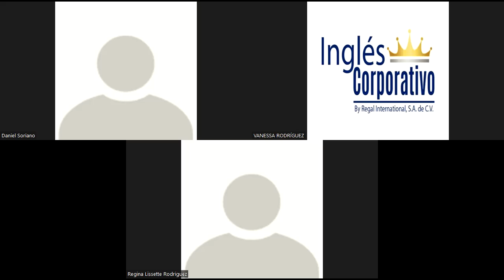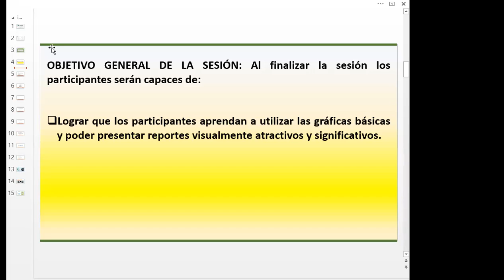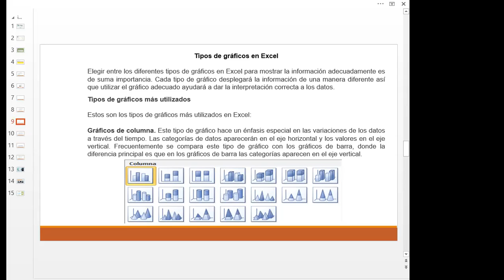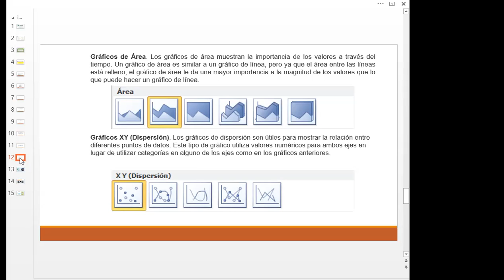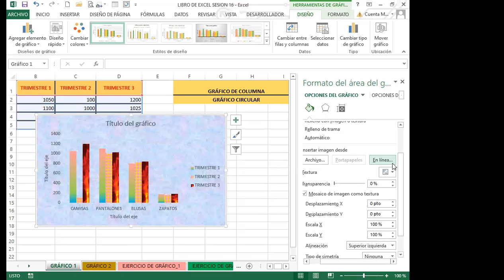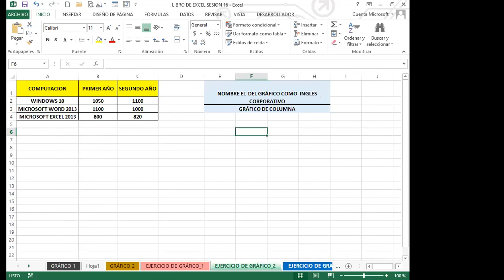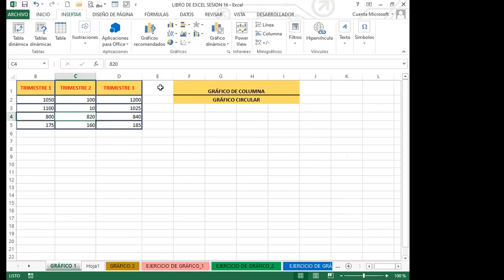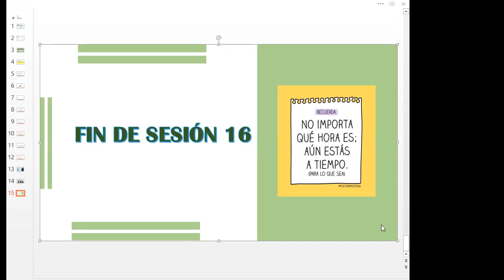Ingles Corporativo- SEMANA 4_CLASE 16 - GRÁFICO